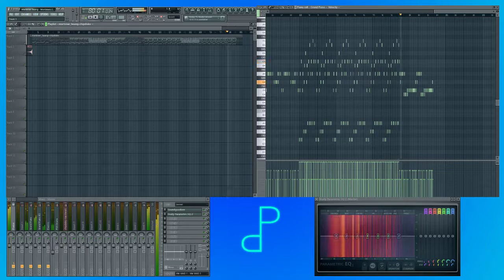Mortimers Chipdisko (Remake)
Remake of 'Mortimer's Chipdisko' by Mortimer Twang, made in FL-Studio.

=== Project info ===
Plugins used: DirectWave (Grand Piano, Electric), FPC (Custom Kit)

=== License ===
Original composition belongs to Mortimer Twang